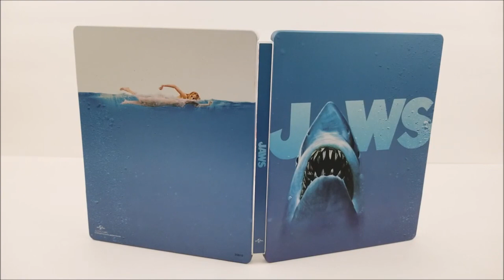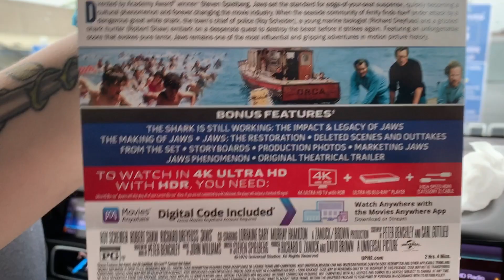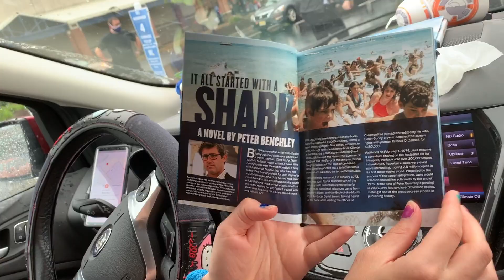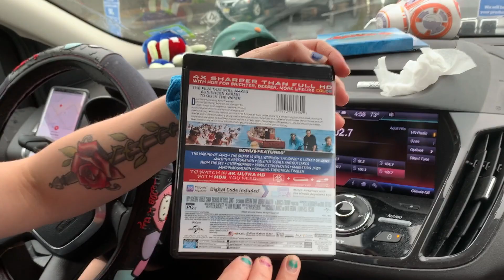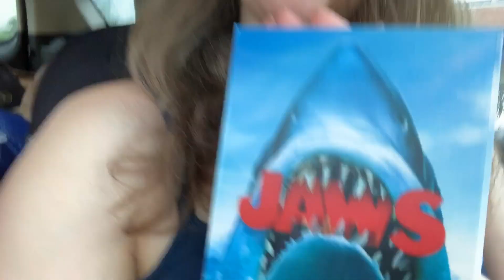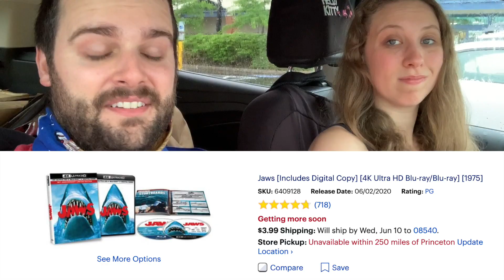JAWS 4K ULTRA HD UNBOXING BLURAY TRIP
To celebrate the 45 Anniversary Universal put out a new 4k ultra hd bluray. Today we check it out